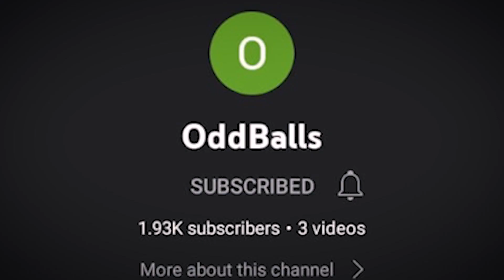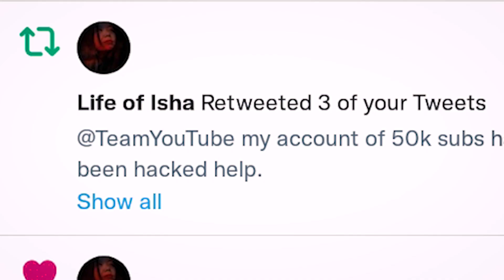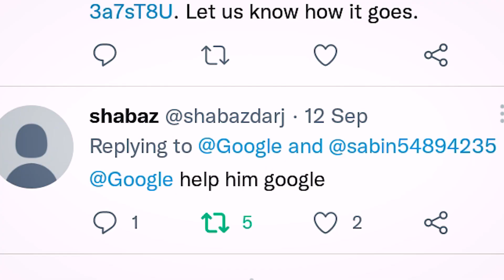This is what happened||Darjeeling Prankster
Link for new channel
OddBalls: